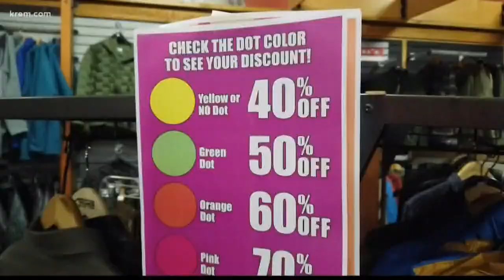Mountain Gear approach last day with final sales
The closure includes the physical store at 2002 N. Division St. and its online operations. They plan to have a closing sale Friday.